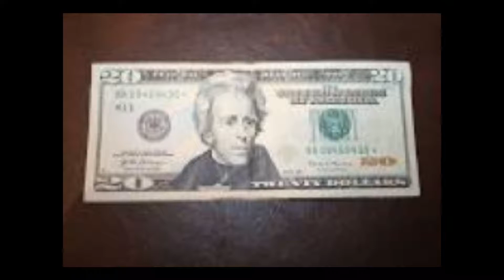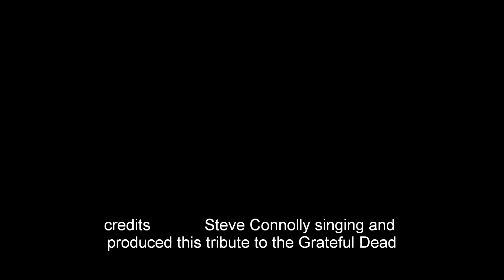Friend of the Devil Grateful Dead by SC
My Cover of the Grateful Dead for all the Deadheads everywhere.  I got to see them early 70s and really enjoyed them in San Francisco.  They have the greatest art work to go with their group.